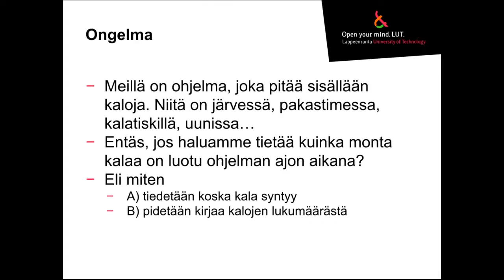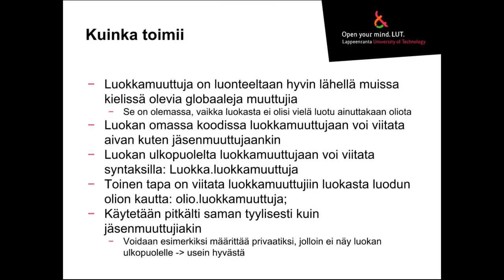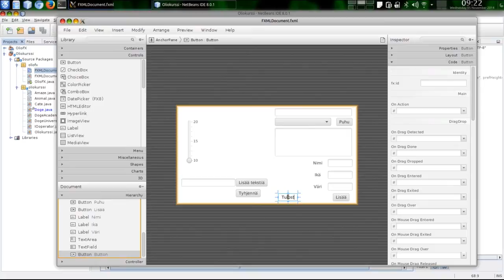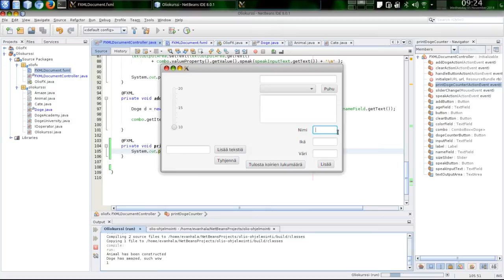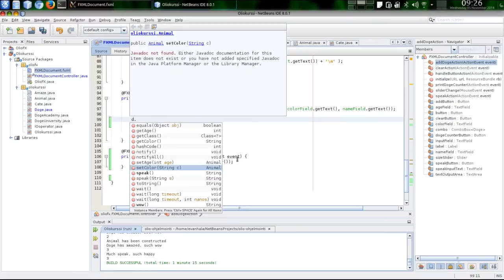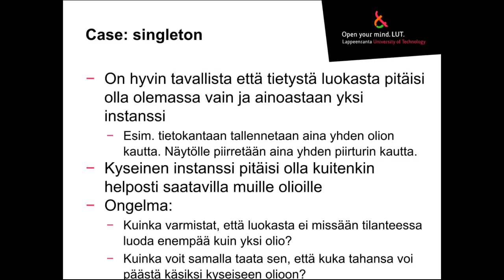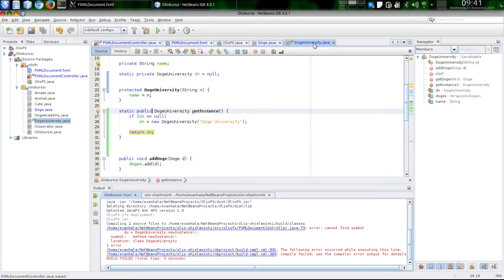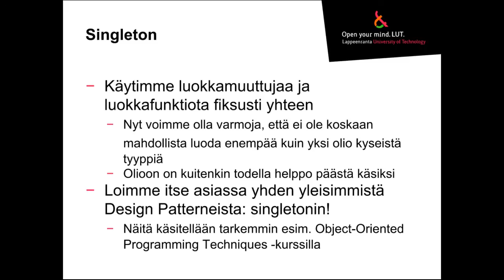Luokkamuuttujat ja -metodit Javassa + Singleton